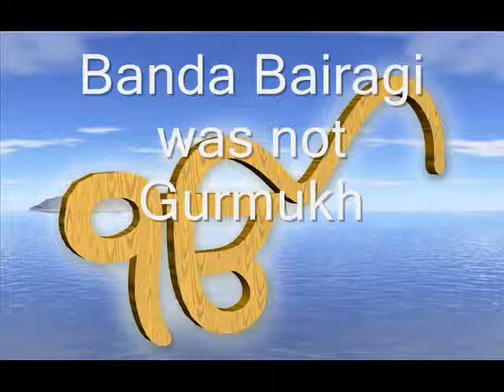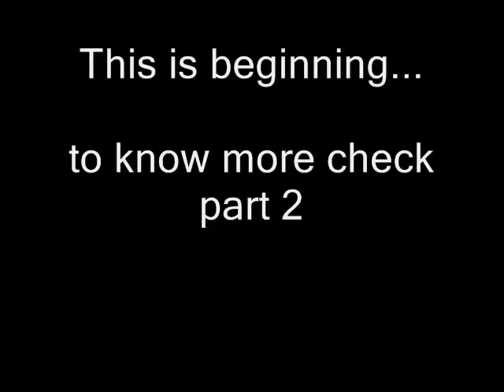Truth of Banda Singh Bahadur (Part 1 of 4)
Harsh Truth of Traitor, Anti Khalsa and Coward person whom we people call a great Martyr. Speaker is Dharam Singh Nihung Singh (Buddha Dal).